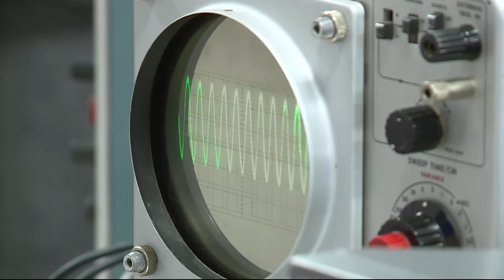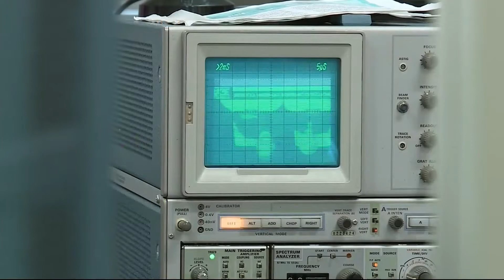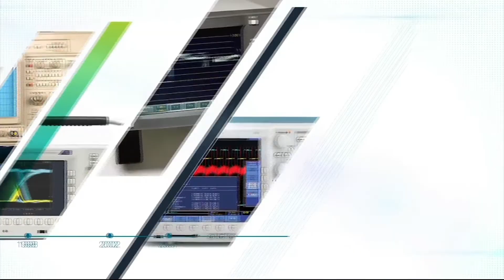Where We Live: Tektronix and the Silicon Forest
Intel dominates the "Silicon Forest" as Oregon's largest private employer but it wasn't the first. The seed that grew the Silicon Forest was Tektronix.